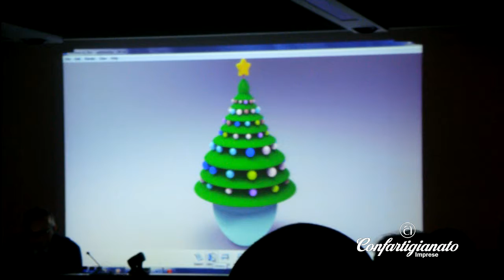Progettazione 3D e Rendering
Durante l'incontro che si è tenuto a Tradate il 10 dicembre 2013, Riccardo Pietro Visentin ha mostrato ai presenti tutte le potenzialità delle nuove tecnologie digitali.